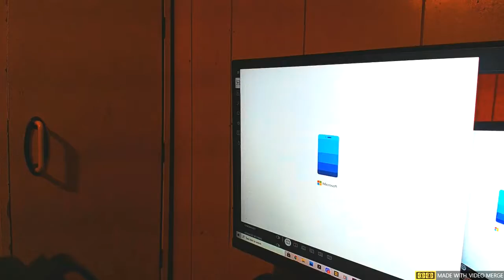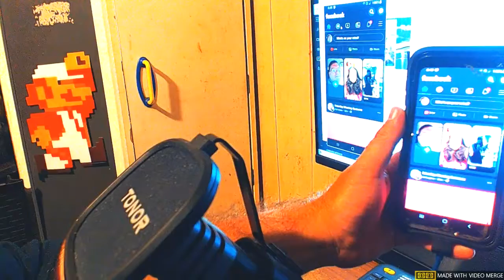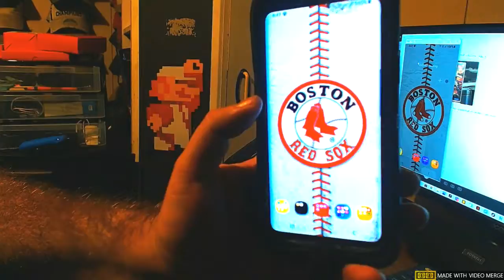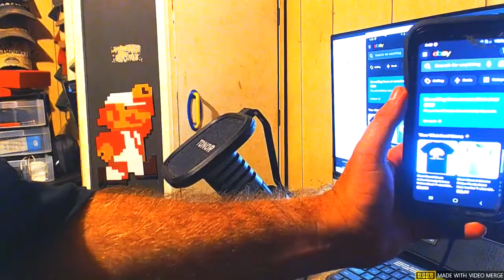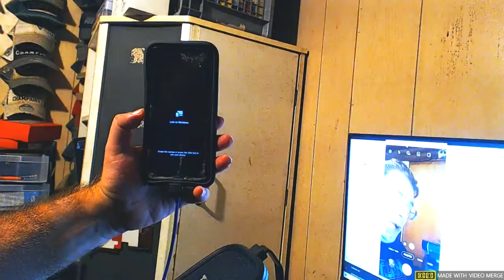WEML-TV, Channel 77 #427: Technology Is A Crazy Thing!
You wanna know what happens when you connect your phone to your PC? This is what happened when I did exactly that!